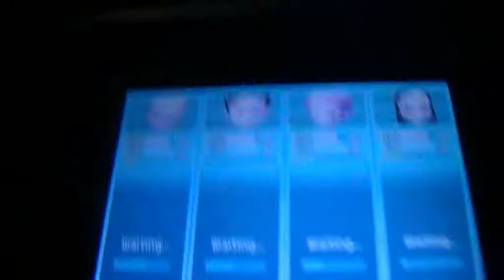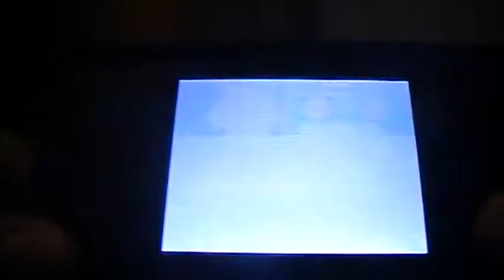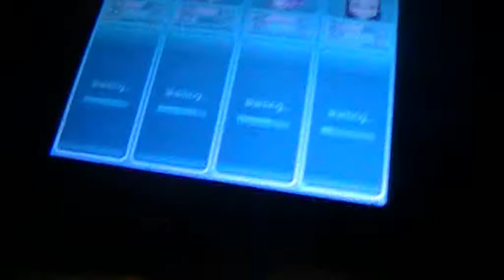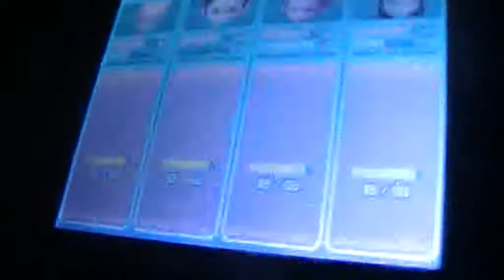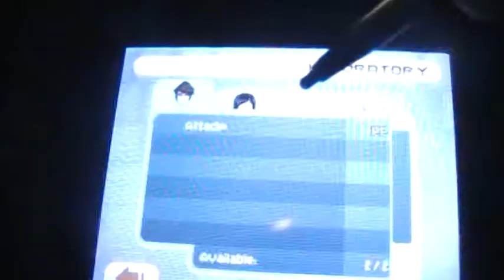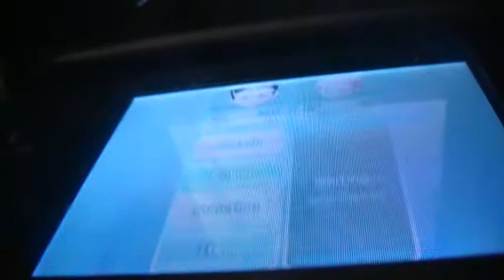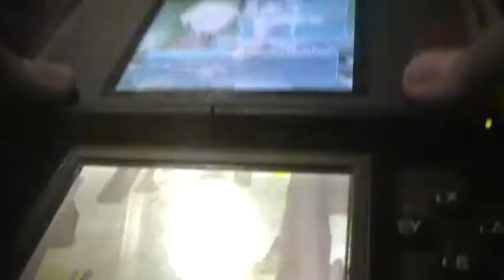LP Fall of XANA part 2 William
First William fight in the game
Hey!Where are Odd and Yumi?